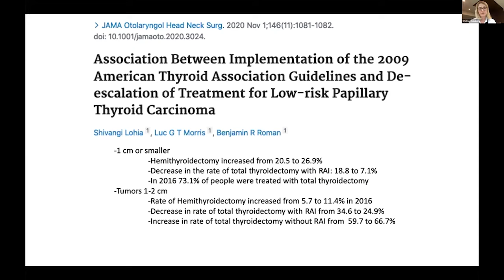Stronger Wording, Stronger Results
Dr. Whitney Goldner reviews study findings which suggest that the use of stronger wording in thyroid guidelines results in greater changes in practice.